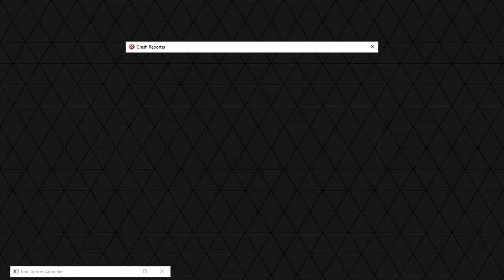Las dos naves que recibí Elite Dangerous 2021 12 10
Hoy muestro las naves que recibí por los objetivos de la comunidad, las entregaron al día siguiente de las recompensas, la verdad, unas naves muy bonitas por diseño y que al día de hoy las estroy utilizando...